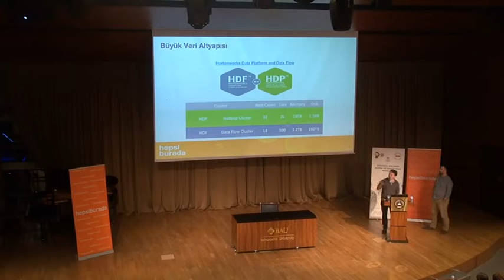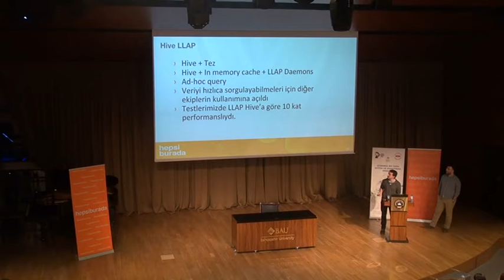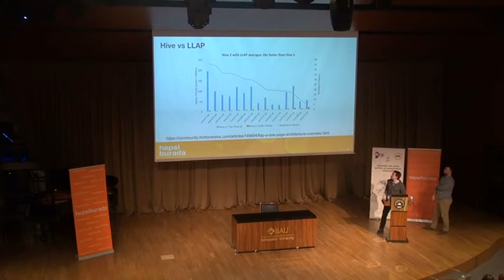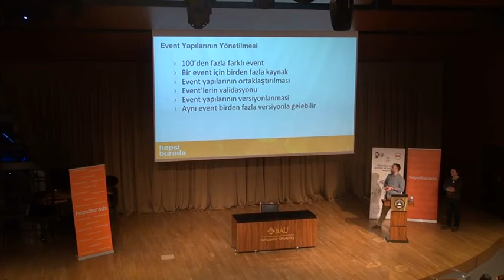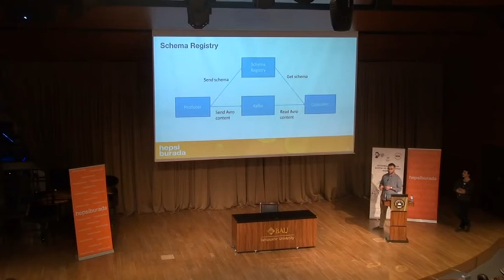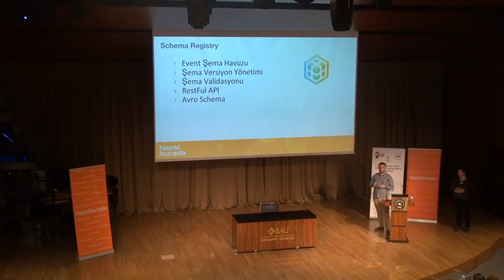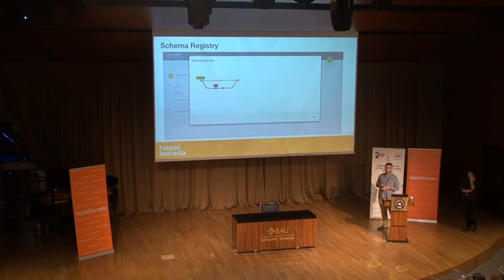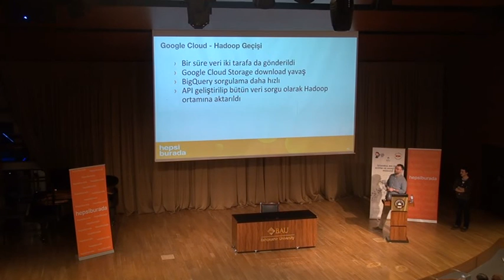Hepsiburada Real-Time Click-Stream Data Analytics Platform-2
28 Şubat 2019 tarihinde konuklarımız Salih Şen ve Hasan Ali Aygün oldu. Hepsistream veri analitik platformu, Hepsiburada platformuna desktop, mobile, mobile-site kanalları üzerinden erişen kullanıcıların gerçekleştirdikleri ürün görüntüleme, sayfa görüntüleme, sepete ekleme vs. gibi aksiyonları gerçek zamanlı olarak toplayıp, lambda mimarisi ile büyük veri altyapısı üzerinde işlemektedir. Bu meetupda, Hepsistream büyük veri altyapısına değinilerek, Efsane Cuma gibi büyük bir ölçekte gerçek zamanlı veri keşif ve izleme aracının geliştirilmesi sürecinde kullanılan teknolojiler ve kazanılan deneyimler aktarıldı.

Anlatılan teknolojiler: Hadoop, Nifi, Spark, SAM, Druid, Superset